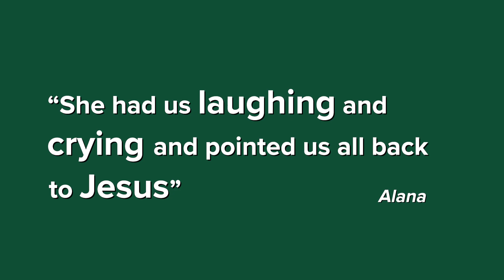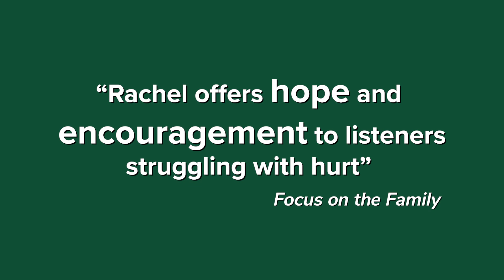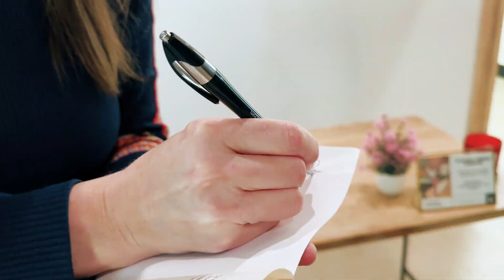Rachel Wojo Christian Speaker Reel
Need a Christian speaker for your upcoming event? From one-on-one to small groups to entire church congregations of hundreds, Rachel’s passion for God’s Word ignites the hearts of young and old alike. Within minutes, she’ll have you laughing, seconds later, crying, and all the while, she covers deep topics with transparency and authenticity.
Let Rachel's bold faith and encouraging heart empower and equip your group to hold on to God in the toughest of times.